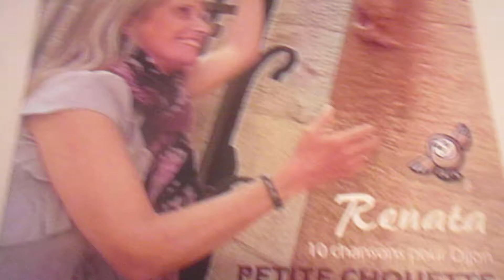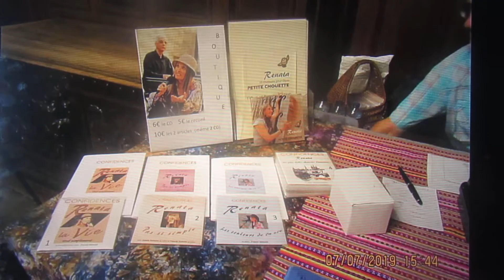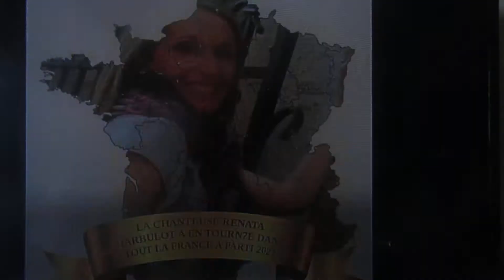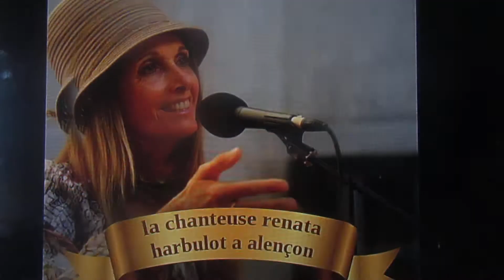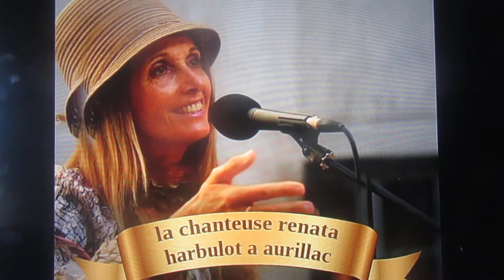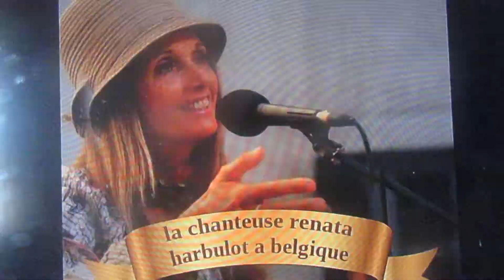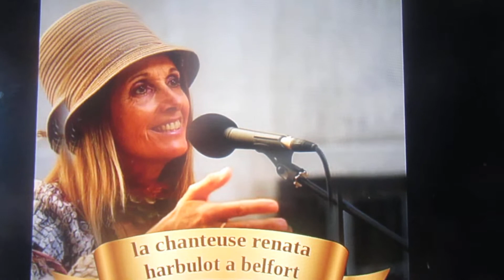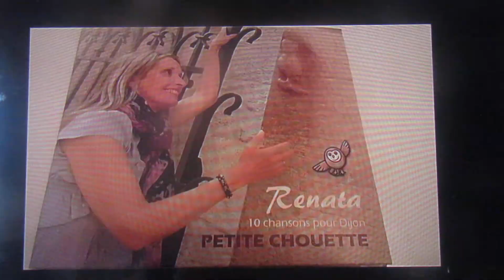tickenet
propose les villes  pour faire         ses spectacle    AS FIN DE FAIRE UNE TOURNée dans tout la france      fin   2020 OU  debus    2021
attendre vos reponse dans les ville et vous remerci a tout ce